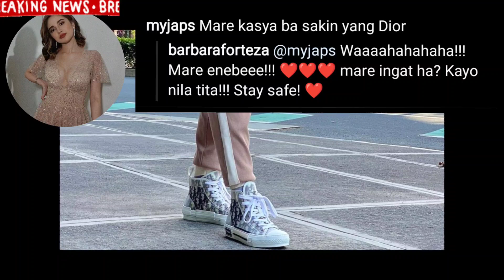JAK ROBERTO AND BARBIE FORTEZA MINI PHOTOSHOOT ❤️📸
Ang galing kumuha ng pictures ni Jak Roberto. Sobrang fresh looking ni madam Barbie Forteza sa mga photos. ❤️❤️❤️